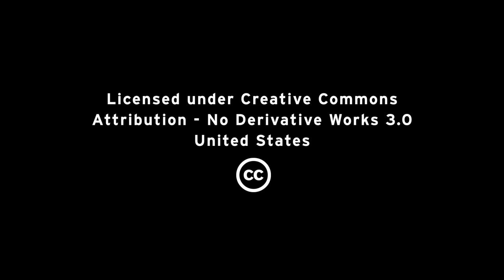AHCI: Doing storage right - Alexander Graf, KVM Forum 2011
"AHCI - doing storage right"
Alexander Graf

KVM Forum 2011
Vancouver, Canada

Presented by Red Hat, Inc.